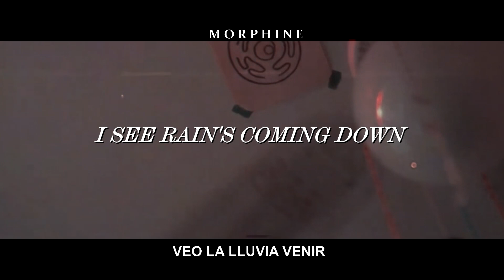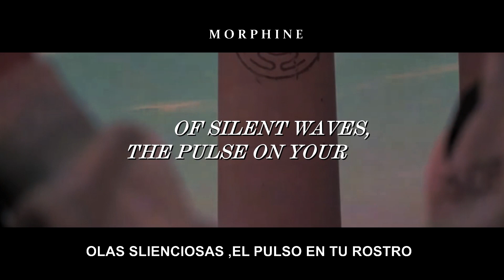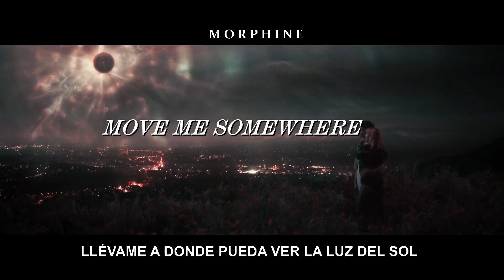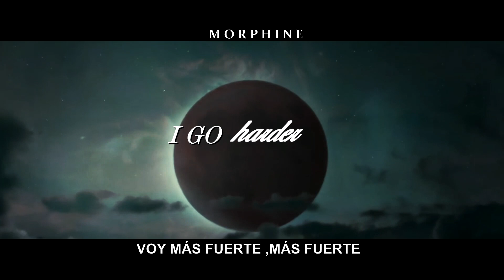THE LOST CHORD ;Gorillaz °•✧ 𝑻𝒓𝒂𝒅𝒖𝒄𝒊𝒅𝒂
Si quieren donar por cualquier razón ,sientanse libres de hacerlo

•·.·´¯`·.·• 𝑭𝒐𝒍𝒍𝒐𝒘 𝒎𝒆 /𝑺𝒊́𝒈𝒂𝒏𝒎𝒆 :
     morphinefantasies(poesía)
Tw:@M0RPHINEBLEACH